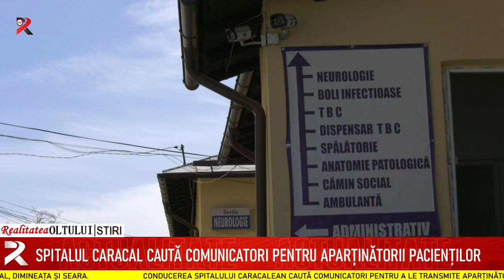Spitalul Caracal caută comunicatori pentru aparținătorii pacienților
Conducerea spitalului caracalean caută comunicatori pentru a le transmite aparținătorilor informații despre starea de sănătate a rudelor internate în unitatea medicală. Aceasta recunoaște că în acest moment sunt probleme din acest punct de vedere. Informațiile despre pacienți sunt oferite cu dificultate de o parte din personalul medical, dimineața și seara.